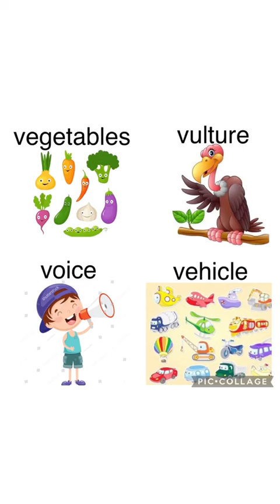familiarisation with the sound of 'v'